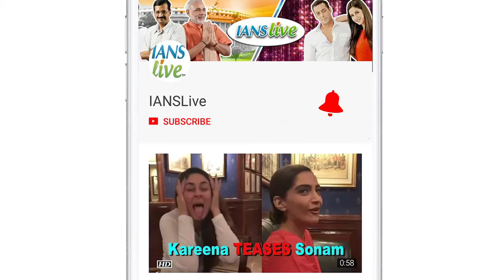Sapna Chaudhary Denies Joining CONGRESS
The controversy surrounding, Haryanvi artiste and Ex Bigg Boss Contestant Sapna Chaudhary has joined the Congress, is refusing to die down. The controversy was started, when photos of Sapna surfaced in media, showing her signing the Congress membership form. Also, when UP Congress chief Raj Babbar tweeted a picture of Sapna with Congress general secretary Priyanka Gandhi Vadra.